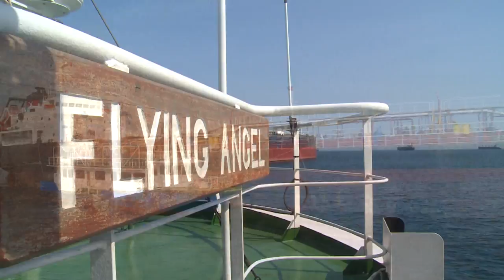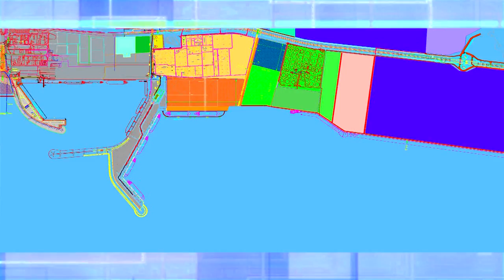The Port Of Fujairah - Corporate Video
The only multipurpose port on the east of the United Arab Emirates, the Port of Fujairah is equipped to cater to container vessels, cruise liners and bulk carriers. A dedicated aggregate loading terminal is equipped with  two automatic bulk loaders with conveyor systems that has a combined capacity to load 6600 tons per hour. A new grain loading system has also been installed.